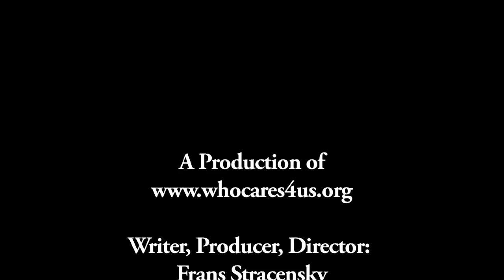Dr. James Hansen Father of Climate Change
Dr. Hansen on the effects of climate change on the health of Humans & Plant life.